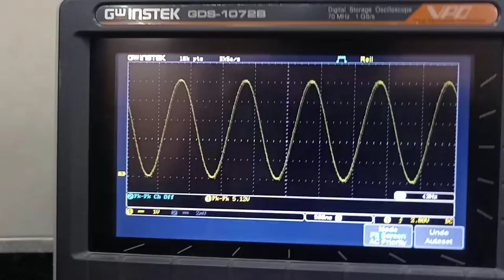Digital to Analog Converter (DAC) , the R-2R resistor ladder network